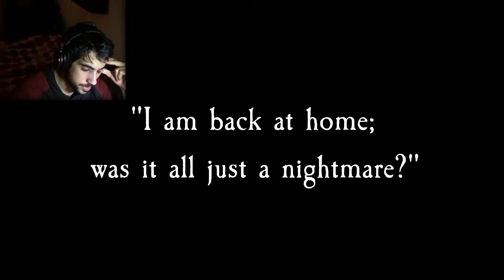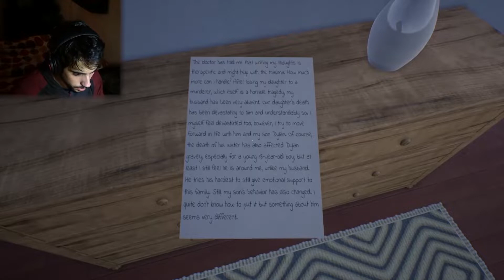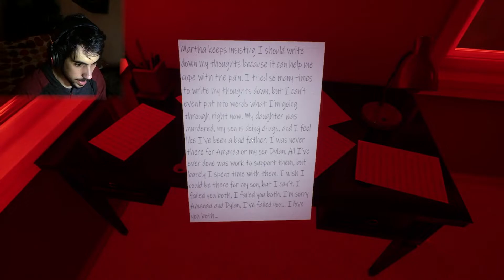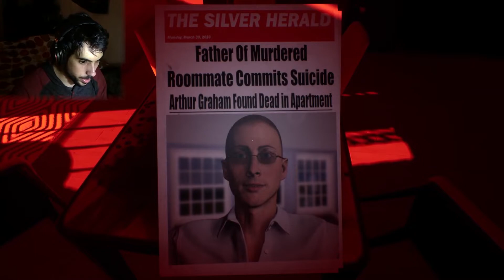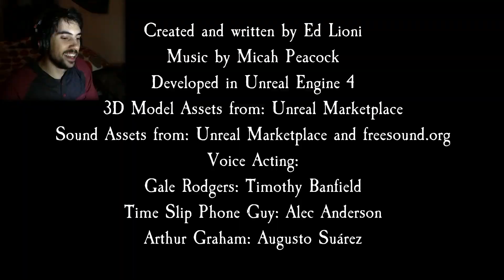HE MURDERED US ALL | Ghost Of Tomorrow (ending)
Ghost of Tomorrow. A new psychological horror game that doesn't go easy on you. part 2 (ending).

My mom was at my funeral but now i'm fine lol.

I upload horror/funny gaming videos regularly :)

*Leave a like* so I can continue making more videos like that!

LET'S TALK ! ✨

See ya!